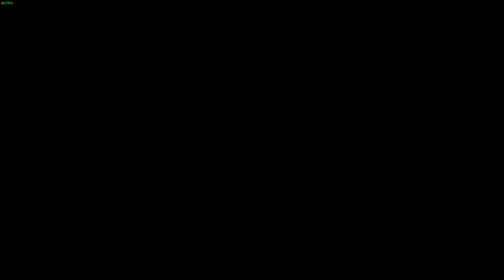18+ Решил уплыть с острова НО нарвался на АКУЛУ The Forest #80